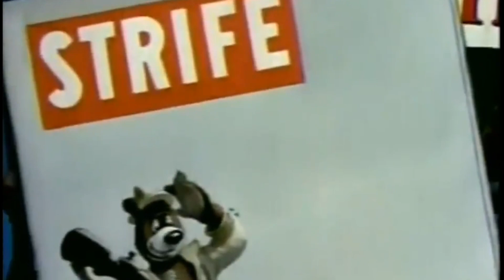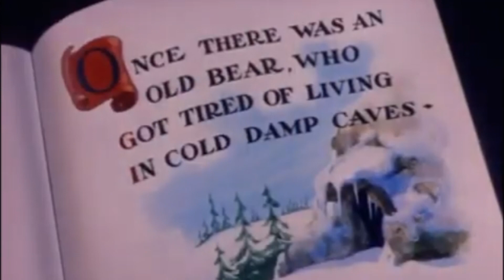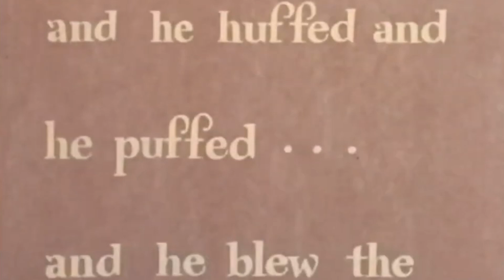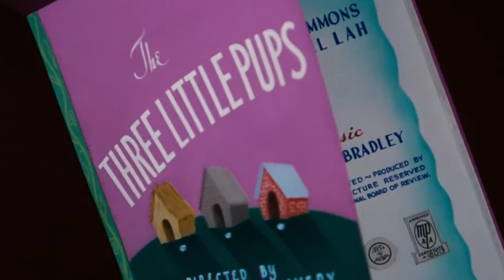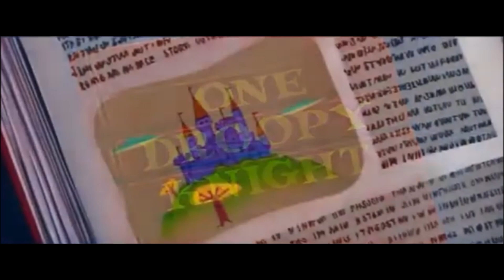Every MGM Cartoon Ever!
This video features some clips and title cards from every animated short film produced by Metro-Goldwyn-Mayer Cartoon Studios, starting with 1939's "The Little Goldfish" and ending with 1958's "Tot Watchers".
We're talking about every MGM Cartoon, so we're excluding the Ub Iwerks shorts, the Happy Harmonies shorts, every Captain and the Kids & Count Screwloose cartoon (despite being produced by MGM Cartoon Studios), and the Tom and Jerry shorts that were made by Gene Deitch and Chuck Jones, respectively.

This video is a remake of a video that I made earlier in 2021.

Timestamps:
0:08 The Fanfare Era
1:25 The Golden Era
4:30 The Silver Era
6:29 The Bronze Era

Made using Movavi Video Editor.
Music by: Scott Bradley, DJ Mehdi, Jim Johnston, and MF DOOM
Special Thanks to: @MihaiChetreanu17, @cartoon98100, @TomAndJerryWarner, and @cassavetesforaday.
Edited and Produced by: Mobarak Bin Saad Alzoraig